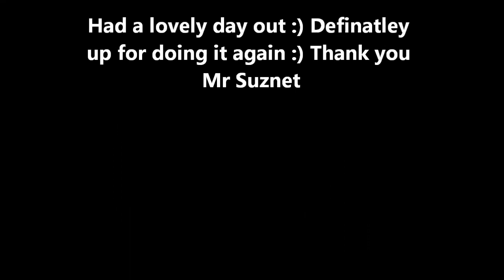Sexy Saturday Suznet Meetup Part 3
The final part of my adventures with Suznet :)